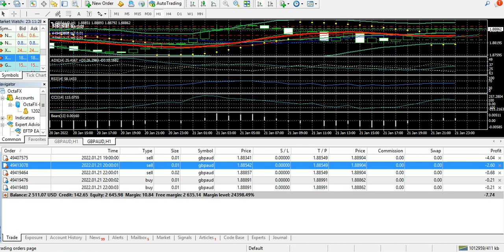Unlock Forex Success EFTP AI Trading Bot Review | Ultimate Forex Strategy Unveiled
Welcome to the Future of Trading with the EFTP Forex Auto-Trader! Are you ready to elevate your Forex trading experience? In this comprehensive review, we dive deep into the features and capabilities of the EFTP AI Trading Bot, the cutting-edge solution for Forex traders looking to maximize their profits and minimize risk. With revolutionary algorithmic trading technology, the EFTP bot stands out as one of the most consistent and reliable performers in the Forex market today.

Why You Can Trust EFTP
The EFTP Auto-Trader employs intelligent strategies powered by Artificial Intelligence to ensure your trades are as efficient as possible. This advanced Expert Advisor (EA) does not only follow trends; it adapts in real time based on market volume and movements. This adaptability is key in minimizing the impact of high-impact news events—never lose sleep over volatile market conditions again!

- AI-Powered Trading Experience smarter trading with our integrated news filter and adaptive trading algorithms.
- Trend Tracking EFTP follows market trends meticulously, adjusting strategies dynamically for the best results.
- User-Friendly Interface Designed for both novice and experienced traders, making it accessible and easy to set up.
- Detailed Reporting Keep track of your trading success with comprehensive reports that let you see where your profits come from!

 Key Benefits of Using EFTP
- Robust Performance Recognized for its ability to generate consistent profits, making it one of the best Forex trading bots.
- Flexibility Works superbly for intraday trading, allowing you to make the most of your time in the market.
- Support Community Join a vast network of successful traders and share insights through our Telegram groups for real-time updates and strategies.
- Financial Education Learn how to approach Forex trading effectively with our dedicated resources and community support.

- Is the EFTP Bot suitable for beginners?
Absolutely! With easy setup and intuitive controls, it’s perfect for both seasoned traders and newcomers alike.

- How does the EFTP not get affected by news?
The integrated news filter analyzes the market's reaction to news events, adjusting trading strategies to avoid significant volatility.

- Can I track my trades easily?
Yes! With detailed reporting, you’ll have insights into your trades’ performance and strategy efficiency.

Transform your trading game and gain a competitive edge with the EFTP Forex Auto-Trader! Don’t miss out on this opportunity to join a growing community of successful Forex traders.

for more insider tips and updates on Forex trading strategies.

EFTP Forex Auto-Trader
Forex trading bot
AI trading strategies
algorithmic trading
Forex experts advisor
intraday trading automation
Forex market trends
trading performance analysis
Forex trading success
automated Forex trading
Forex trading for beginners
real-time trading updates
risk management in Forex
consistent Forex profits
news impact trading
Forex trading tools
smart Forex strategies
successful Forex traders
trading community support
adaptive trading systems
EFTP review
Forex trading insights
trading bot functionality
auto trader
forex factory
tradingview charting
quantum ai
mt5
robo forex
day trading
intraday trading
mt4
ai robot
expert advisor download
mt4 download
ai bot
trading with algo
algorithmic trading
trading bot
trade bot
forex trading app
ai trading
trading platform fx
trade ideas
martingale strategies
best forex trading platform
good forex trading platforms
forex best trading app
best forex trading app
algorithm software for trading
algo trading program
algo trading software
algorithmic trading software
algorithmic trading program
algo trading
autotrading
robot trading
forex trading strategies
trading system
mt4 trade
trading systems